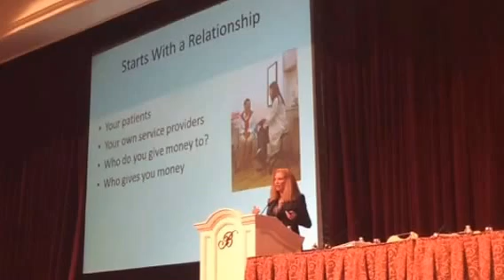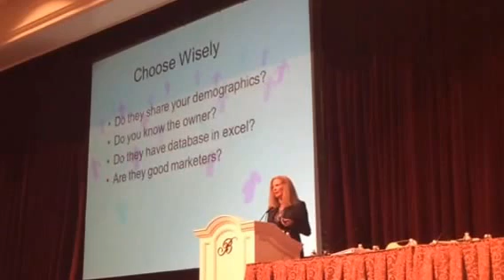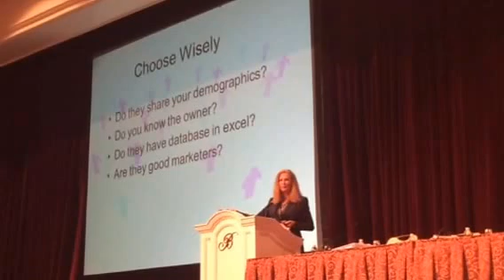Alliances for New Patients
Las Vegas Conference: Alliances for New Patients